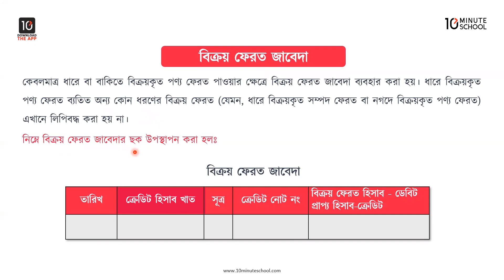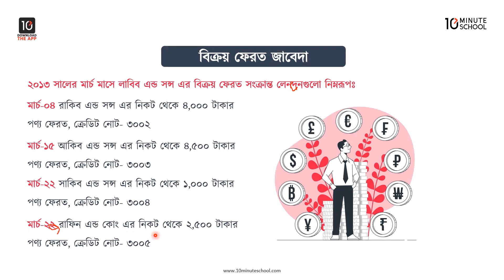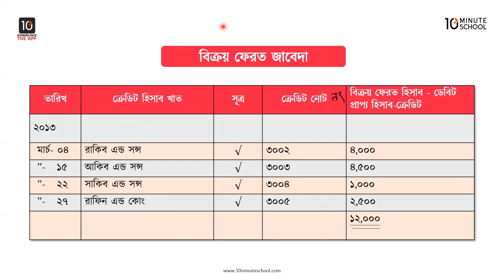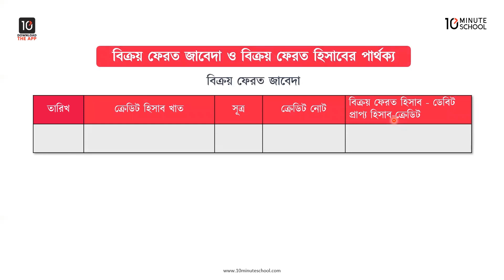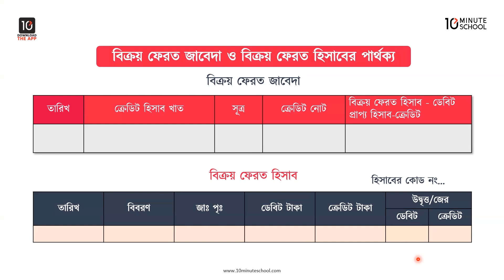অধ্যায় ২: হিসাবের বইসমূহ - বিক্রয় ফেরত জাবেদা ও বিক্রয় ফেরত হিসাবের পার্থক্য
HSC Accounting এর আজকের এই ভিডিওটিতে Bivuti Vuson Saha ভাইয়া আলোচনা করেছেন হিসাবের বইসমূহ অধ্যায় এর বিক্রয় ফেরত জাবেদা, বিক্রয় ফেরত জাবেদা ও বিক্রয় ফেরত হিসাবের পার্থক্য সম্পর্কে। আশা করছি ভিডিওটি দেখার মাধ্যমে আপনাদের উক্ত বিষয়ে পূর্নাঙ্গ প্রস্তুতি নিশ্চিত হবে। শুভকামনা রইল।

00:00 বিক্রয় ফেরত জাবেদা
09:50 বিক্রয় ফেরত জাবেদা ও বিক্রয় ফেরত হিসাবের পার্থক্য